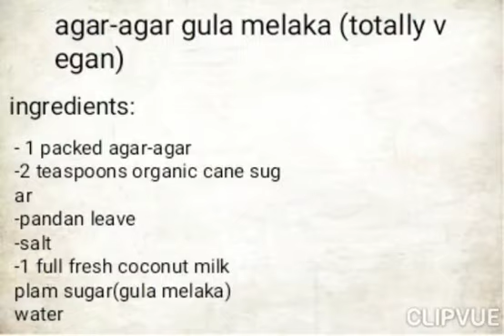Agar-agar Santan gula melaka|homerecipes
Agar-agar Santan gula melaka recipes